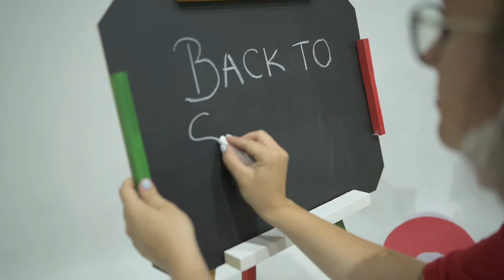BACK TO SCHOOL studio preparing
Eda was the first to visit our new studio to mark the beginning of this school year.